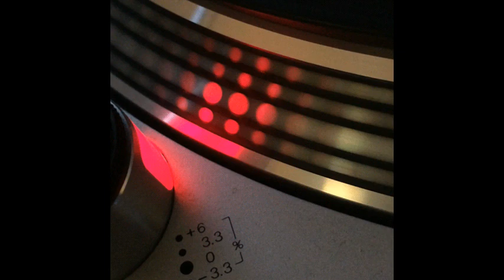F 16 - X.T.C Phase One (Alternative Mix) - 1996